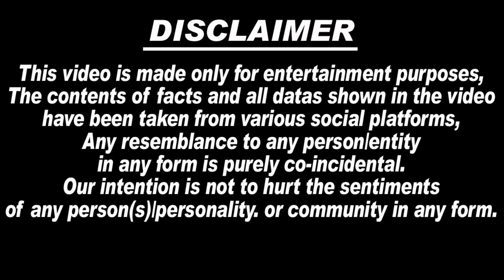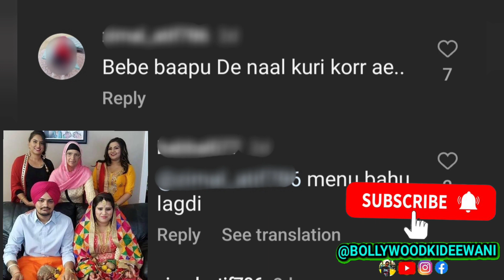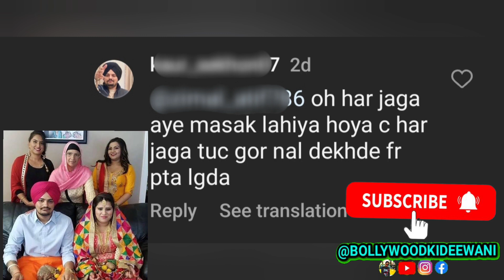सफ़ेद सूट में Haveli पहुँचकर Sidhu Moosewala की मंगेतर माँ के गले लग😭💔रोने लगी..बोली मैं सिर्फ Sidhu.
1. Sidhu Moose Wala
2. Sidhu Moosewala
3. Sidhu Moosewala Latest News
4. Sidhu Moosewala latest Update
5. Sidhu Moosewala Father Speech
6. Sidhu Moosewala Latest Song
7. Sidhu Moosewala Song
8. Sidhu Moosewala live video
9. Sidhu Moosewala Haveli
10. moosewala news
11. sidhu moosewala Songs
12. sidhu moosewala live show
13. balkaur singh sidhu
14. balkaur singh
15. charan kaur